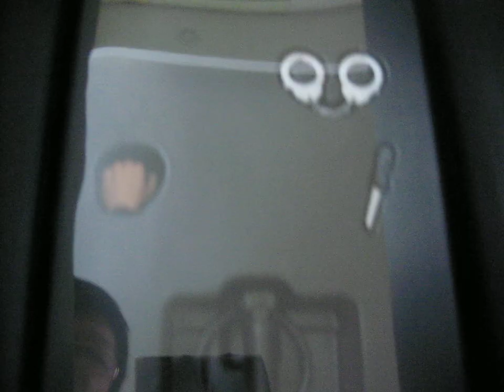Enterbay 12" Prison Break T-Bag in stock